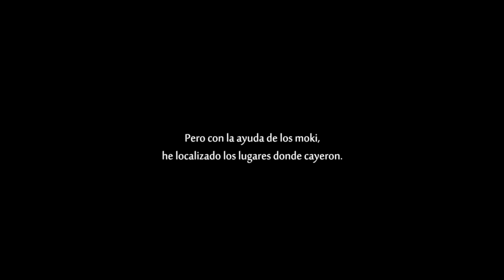El bosque del silencio y la busqueda de Ku - #5 - Ori and the will of the wisps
Gente, si veis algunos saltos o pantallazos es problemas del juego...
No estoy jugandolo desde pc, lo estoy jugando en la Xboxone...
No se porque ocurre esto, pero no me ocurre a mi solo, y no pasaba con la primera parte de la saga...!